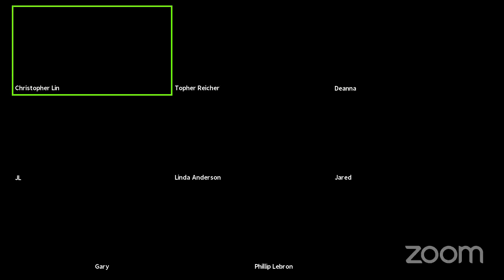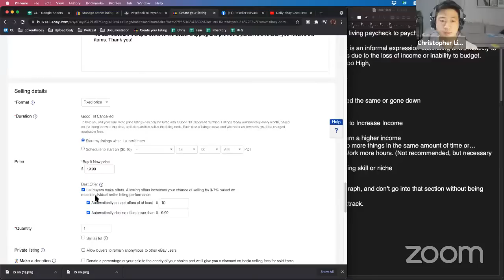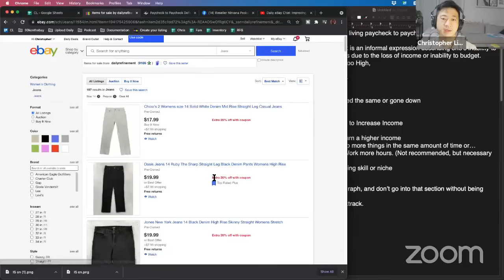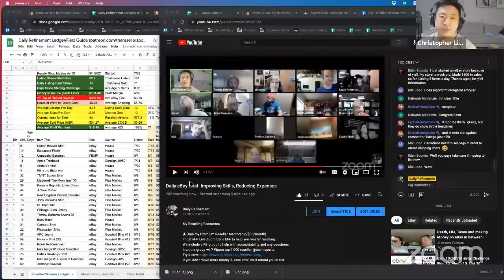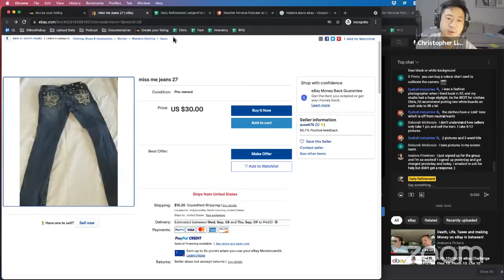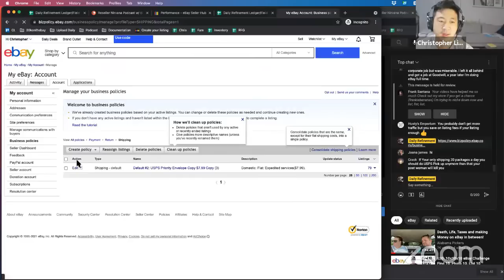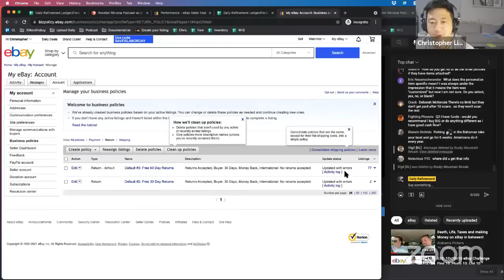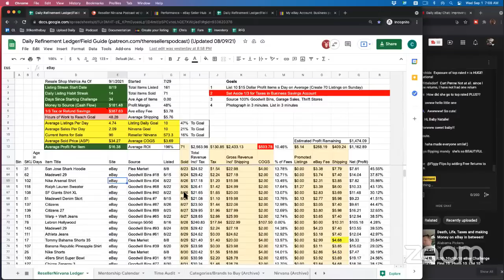Daily eBay Chat: Improving Skills, Reducing Expenses